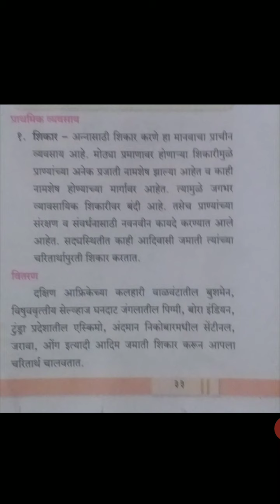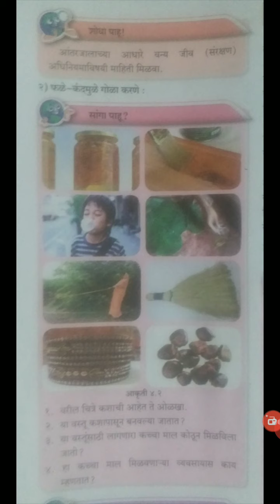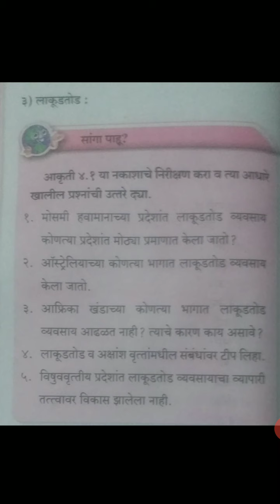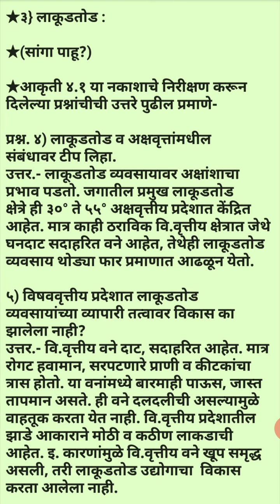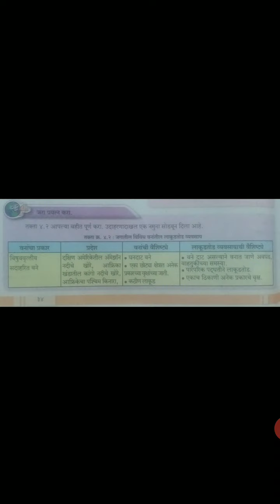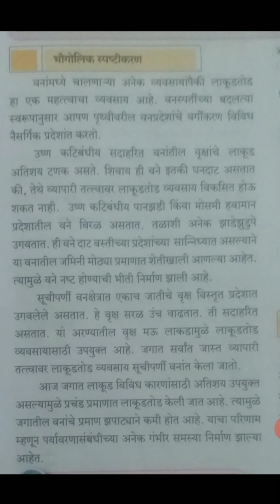विषय-भूगोल प्रकरण क्र.- ४ प्राथमिक आर्थिक क्रिया शिक्षक :- जितेश एस. संदानशिव